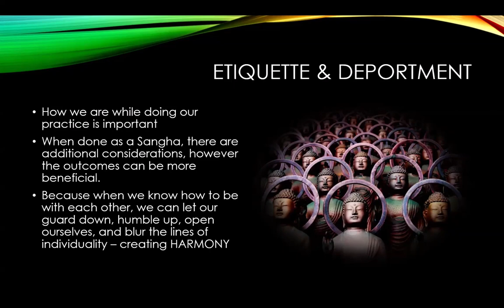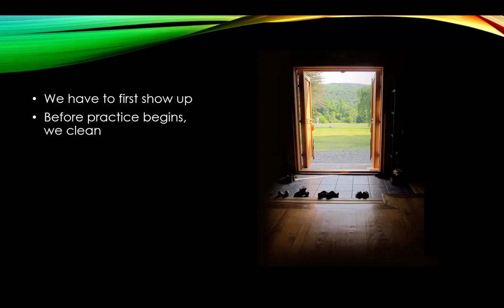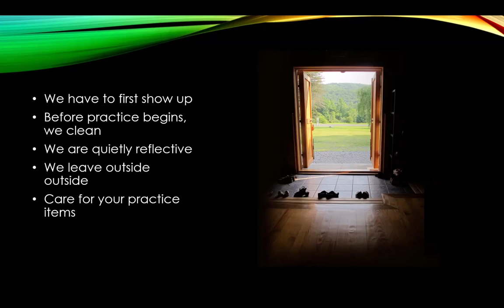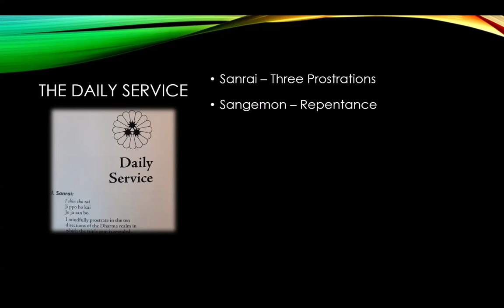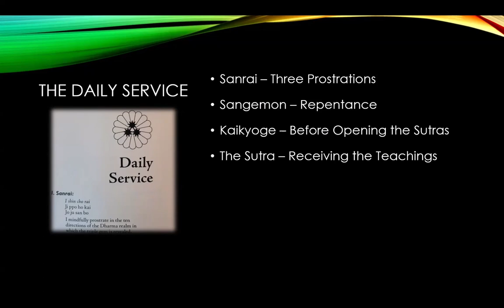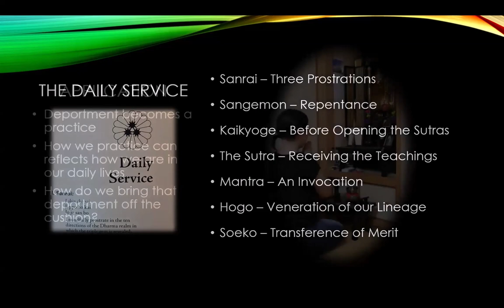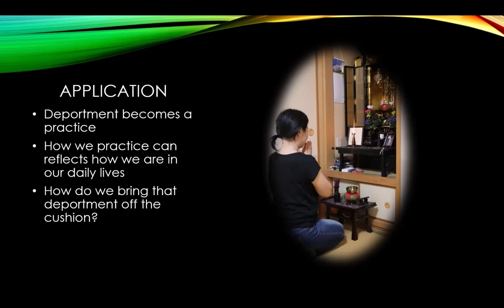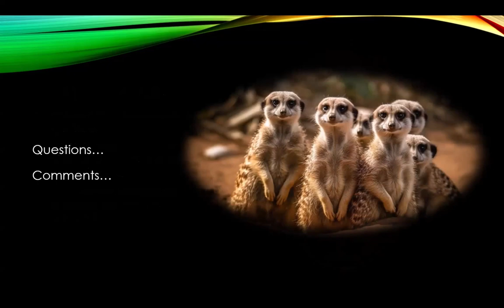May 8th 2024 - Approaching Buddhist Practice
The manner in which we approach our practice, and our lives, is part of our Buddhist practice. This includes our deportment in the Hondo and during our daily practice. It preconditions our internal state. What are some guidelines? Presented by Rev. Koshin Bower.